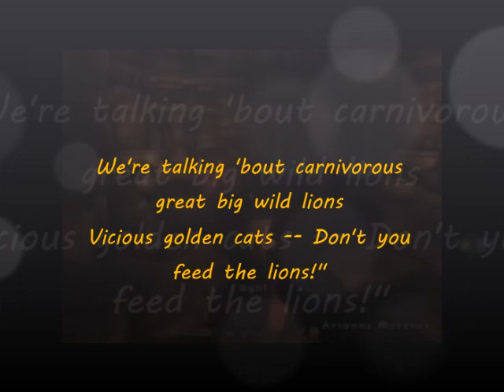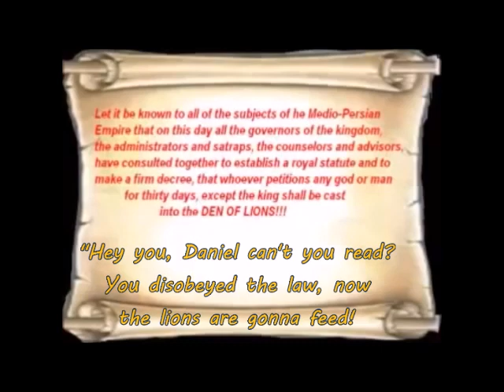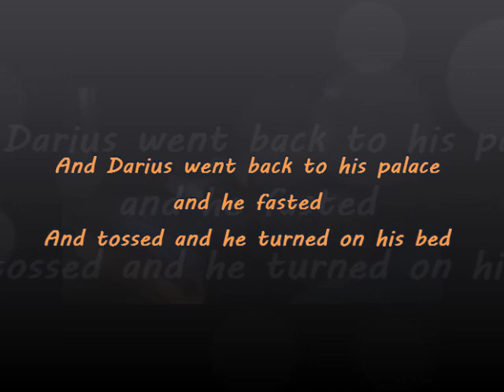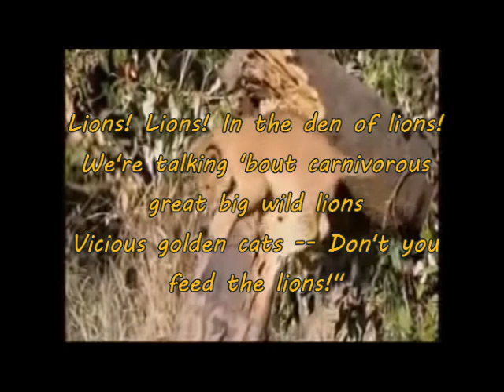Lions ApologetiX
Parody of "Signs" by Five Man Electrical Band
(Daniel 6)

And Darius had lots of sneaky people giving him advice
And they didn't like Daniel and that was that
And they plotted to see him die
They said "King Darius, let's make a short-standin' law now
Here's what we'll do!
So if anyone prays within the next 30 days
To anyone other than you, we'll throw 'em to the
Lions! Lions! In the den of lions!
We're talking 'bout carnivorous great big wild lions
Vicious golden cats -- Don't you feed the lions!"
And Darius said "Anybody caught trespassin' this new law I have signed
Will be tossed in a pit with a stone on the top
In a den full of hungry lions!"
But the king just couldn't figure out
It was Daniel they were tryin' to get
But you know Daniel still prayed, even three times a day
Till they hauled him in under arrest
CHORUS
"Hey you, Daniel can't you read?
You disobeyed the law, now the lions are gonna feed!
You can't change the laws of Persians and Medes!
Even the king can't free you!"
Darius said "Sianora Daniel, hope you make it through the night"
Hey, hey, watcha gonna do? Hey, hey, watcha gonna do?
And Darius went back to his palace and he fasted
And tossed and he turned on his bed
When they hauled away the stone at the end of the night
He didn't have the stomach to check
So he went to the edge of the cavern
He said "Daniel! You down there with them lions?"
He said "Thank you king for thinkin' 'bout me I'm alive and doin' fine!"
CHORUS